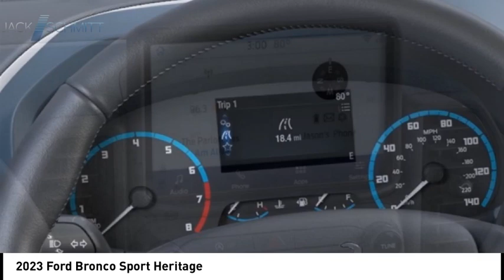2023 Ford Bronco Sport E20938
2023 Ford Bronco Sport Heritage

Pick up this  2023 Ford Bronco Sport, available today at Jack Schmitt Ford Lincoln. This could be the one you've been searching for.